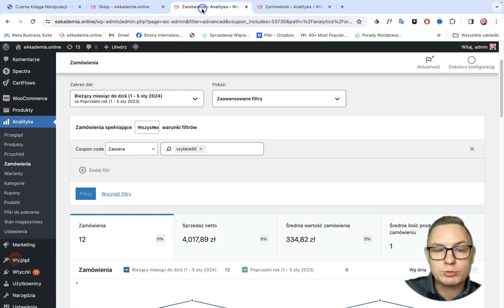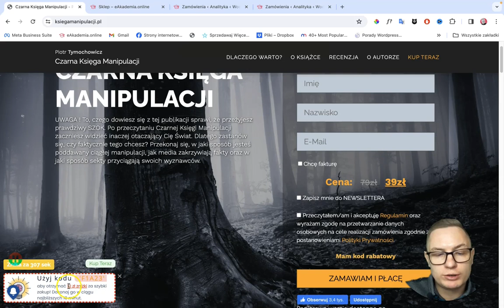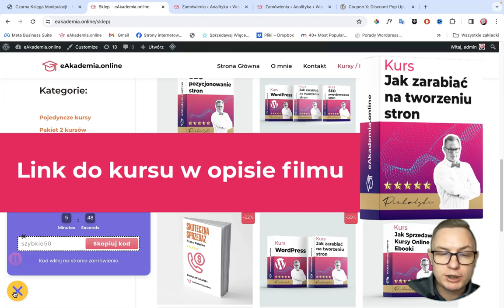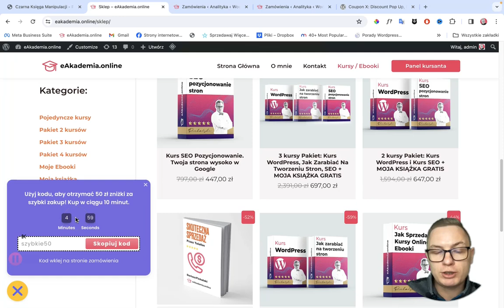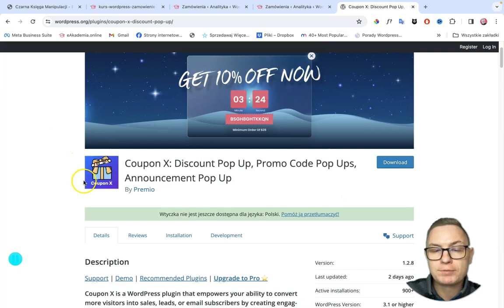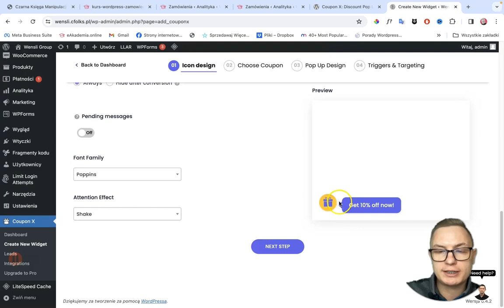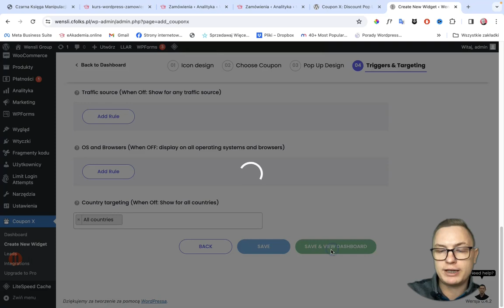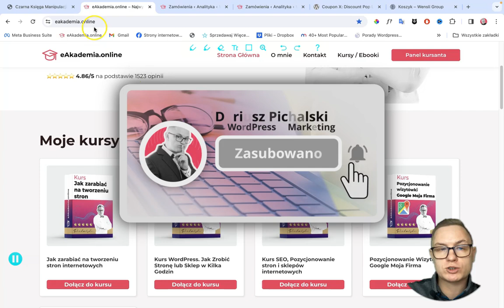Sekret zwiększania sprzedaży w sklepie na WooCommerce: Odkryj moc czasowych kuponów!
Czasowe kupony: Rewolucja w WooCommerce, czyli jak szybko zwiększyć sprzedaż w sklepie na WordPress Woocommerce
💻 *Moje Kursy Online* :
📘  EBOOK "100 DARMOWYCH NARZĘDZI, KTÓRE ZAROBIŁY DLA MNIE 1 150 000 ZŁ"

➡️ Załóż profil w przelewy24 z mojego linka polecającego i skorzystaj z niższych prowizji

🚀 Witaj w moim najnowszym filmie, gdzie odkryjemy sekret zwiększania sprzedaży w Twoim sklepie WooCommerce! 🚀

Czy wiesz, że odpowiednie wykorzystanie kuponów rabatowych może radykalnie zwiększyć Twoje zyski? W dzisiejszym odcinku pokazuję, jak skutecznie wykorzystać moc wtyczki WordPress, która pozwala na limitowanie czasowe kuponów rabatowych, zachęcając klientów do szybszych zakupów.
✨ Nie przegap tej okazji, aby dowiedzieć się, jak maksymalizować zyski ze swojego sklepu WooCommerce. ✨

📨 *Jeśli masz propozycję lub ofertę* , która może mnie zainteresować napisz na adres: Odpowiem tylko na te propozycje, które odpowiadają moim zainteresowaniom.